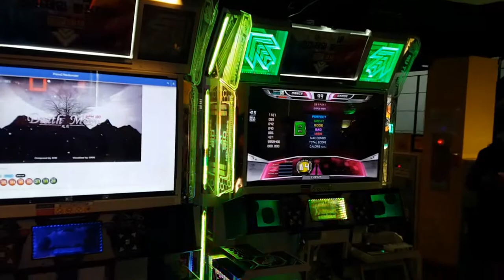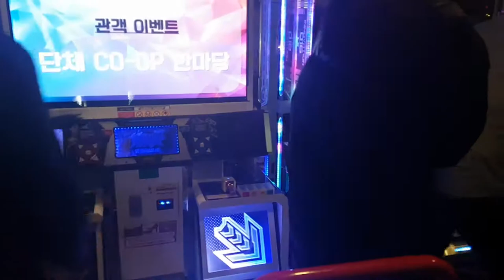[직캠] 펌프와 민속놀이 강강수월래가 만난 트라이브 어택커 Tribe Attacker Co-Op | Pump It Up Prime 2 @ GPF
사실 개인이 플레이를 하다 보면, 코옵 플레이를 하기 힘들죠. 원래 트라이브 어택커는 4인용인데 이걸 기계 3대를 활용하여 플레이하면 이렇게 돼요. ㅋㅋㅋㅋㅋㅋ